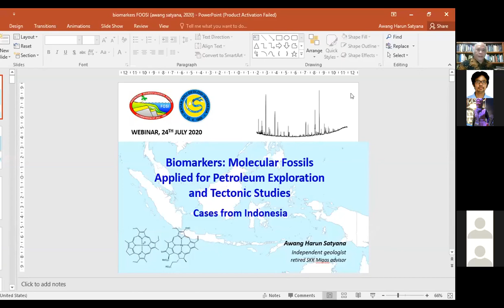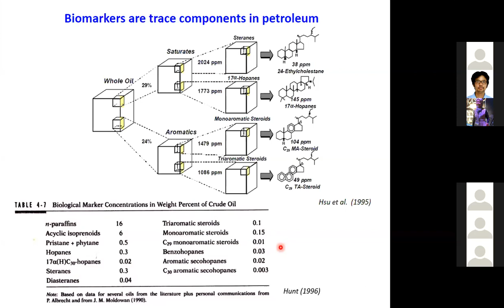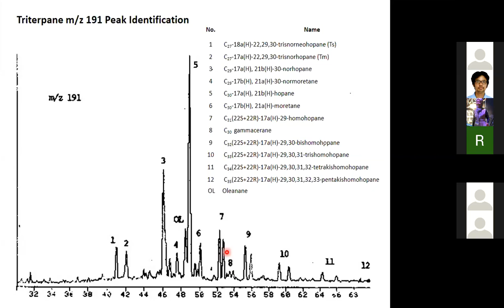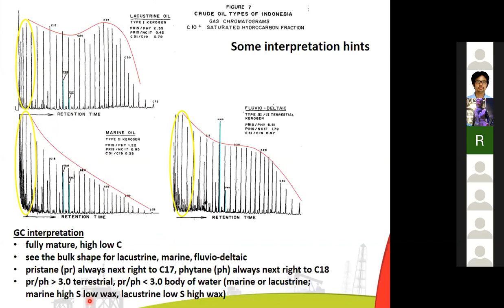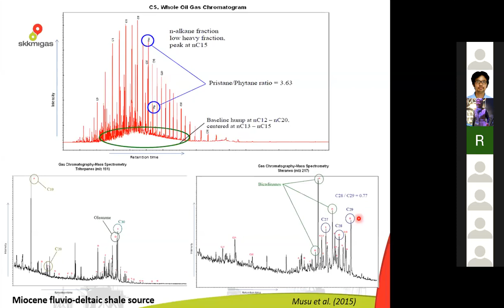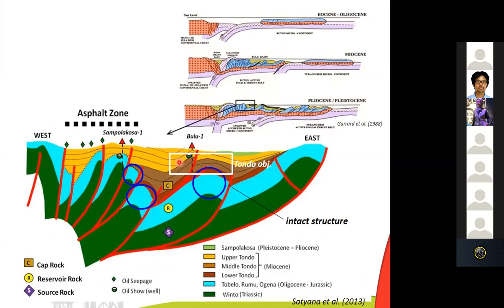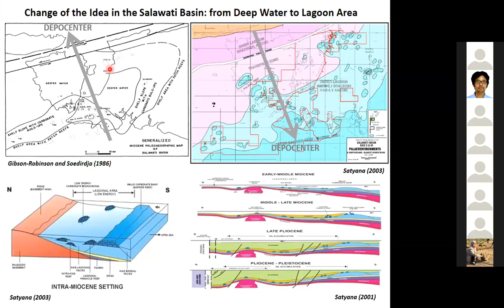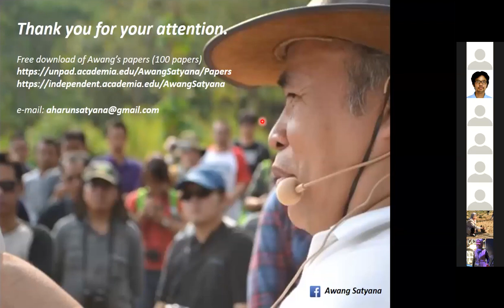Part1 FOSI Talk 24 July Biomarker by Awang Satyana